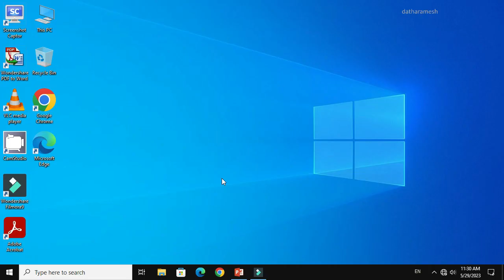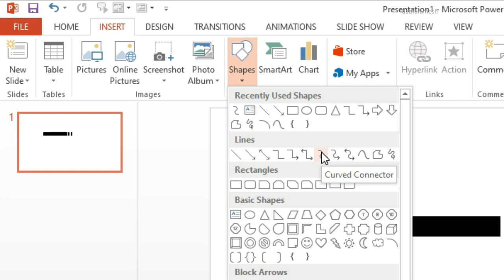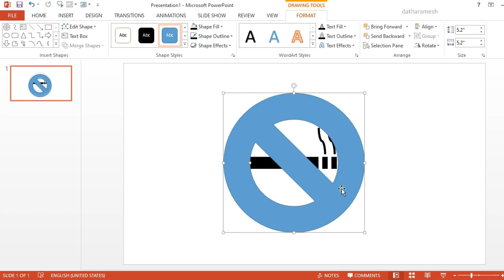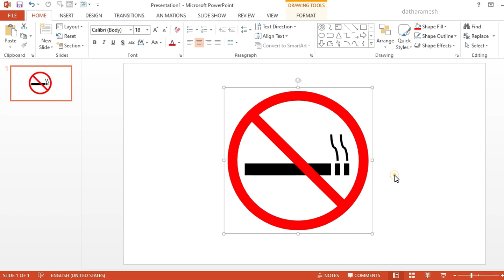How to Make No Smoking Sign In PowerPoint